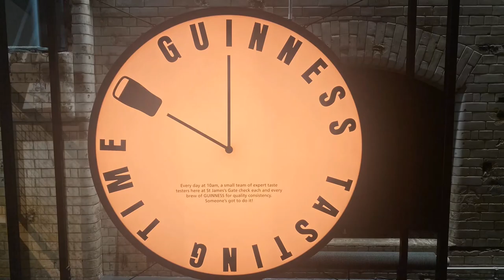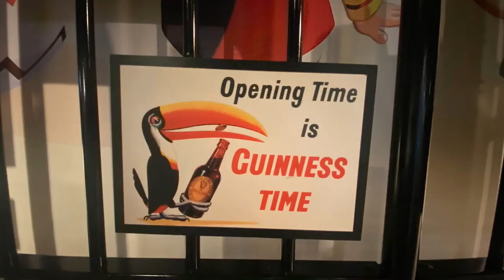Guinness Storehouse Dublin 🇮🇪 (May '23)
May the winds of fortune sail you,
May you sail a gentle sea.
May it always be the other guy
who says, “this drink’s on me.”